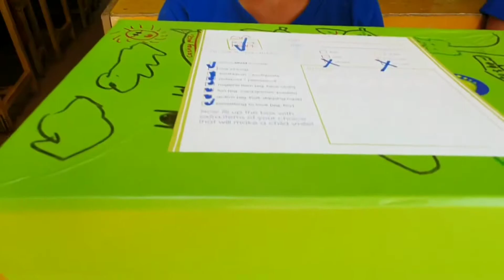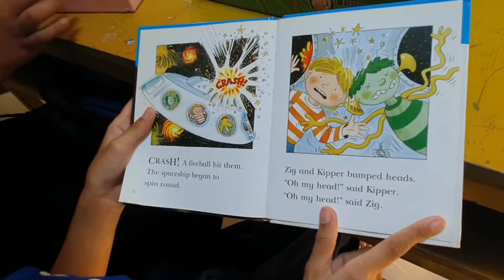PIO 🙏 Box of Hope Grade 5 @2022 ♥️video 2